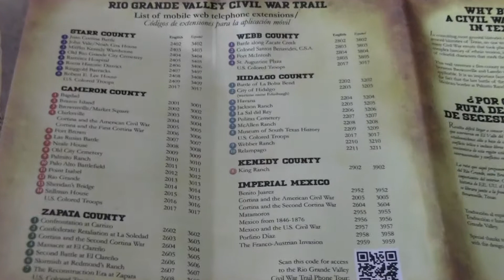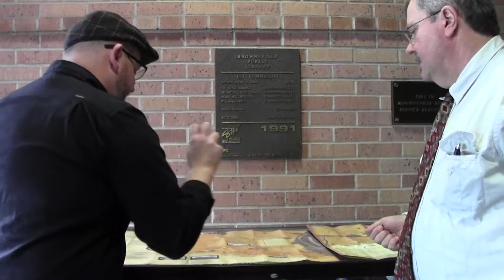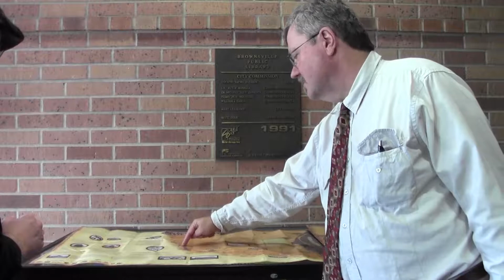Interviews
The Palmito Ranch Battle is the last land battle of the American Civil War on the banks of the Rio Grande river, east of Brownsville, Texas and a few miles from the seaport of Los Brazos de Santiago in May 12-13, 1865. A grant from the National Park Service's American Battlefield Protection Program funded the research and preparation for expanding the existing National Register of Historic Places of the site. In January, 2017 the Texas Tech University hosted a public meeting in Brownsville, TX to present what was examined in the research and the interpretation planned for the site. This video is part of the interviews with local stakeholders participated in the meeting.